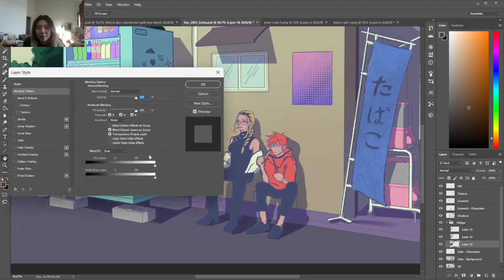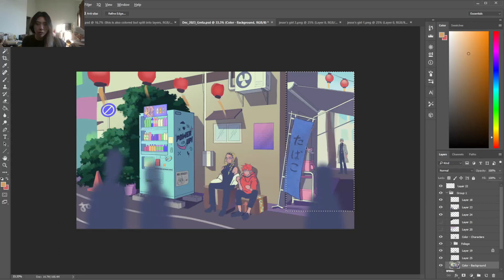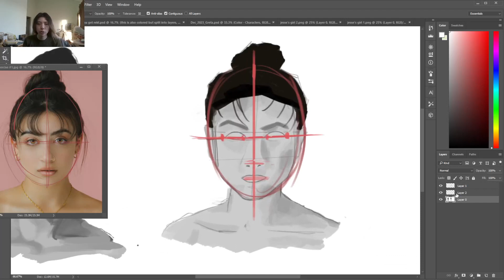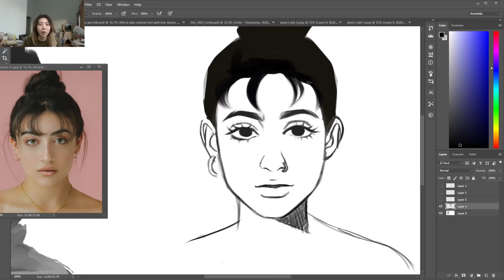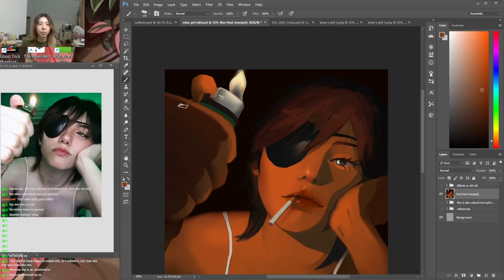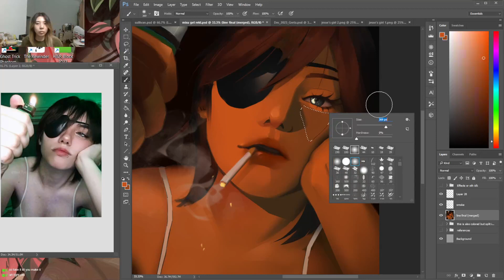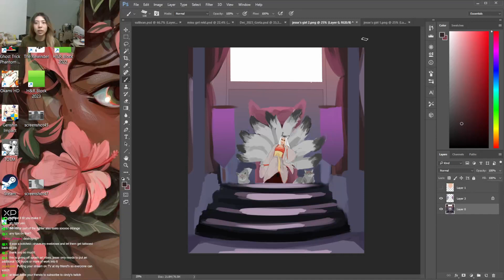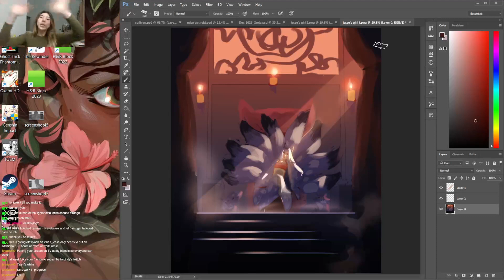im the GRINCH and imma wreck your art